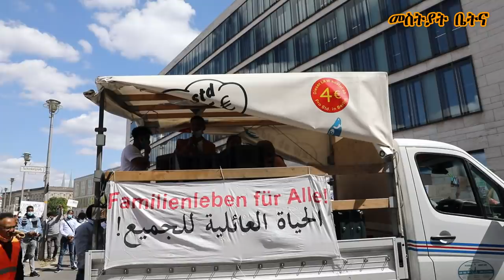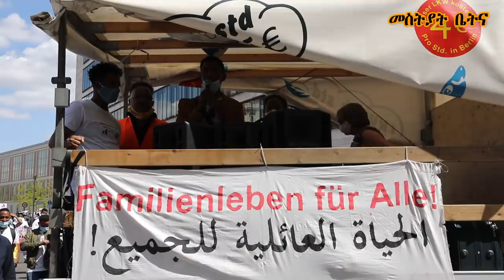Mestyat Betna | ከተማ በርሊን ቁጠዐ ኤርትራውያን ስደተኛታት ክትሰምዕ ዊዒላ